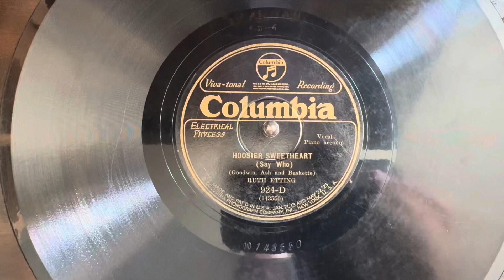Hoosier Sweetheart (Say Who) Ruth Etting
Music by Bill Baskette, lyrics by Joe Godwin and Paul Ash. Vocal by Ruth Etting Recorded 7/28/27.

Phonograph: Victor Consolette (1925)